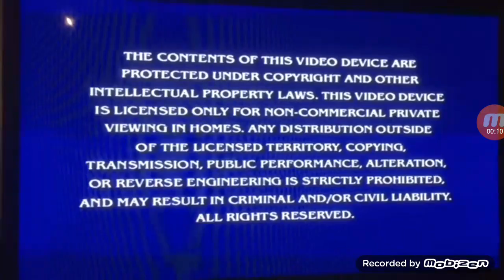Teletubbies What's That dvd V2